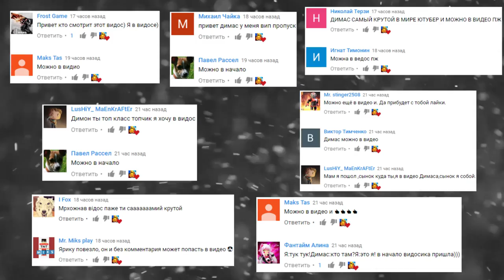УГАРАЕМ СТРОИМ САМИХ СЕБЯ БИТВА СТРОИТЕЛЕЙ MINECRAFT #7